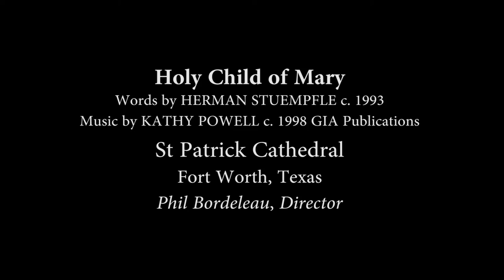Holy Child of Mary - Powell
"Holy Child of Mary" text by Herman Stuempfle, music by Kathy Powell
St. Patrick Cathedral Choir, Fort Worth, Texas
Phil Bordeleau, Director